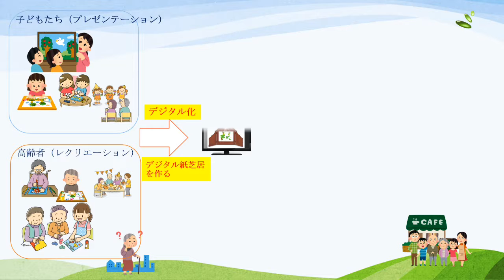子どもとお年寄りのコミュニケーションマッチング・・・デジタル紙芝居映像回想レクリエーション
子どもと高齢者のコミュニケーションマッチング。
デジタル紙芝居をツール、手法としてコミュニケーションマッチング。
お話しの世界が広がります。